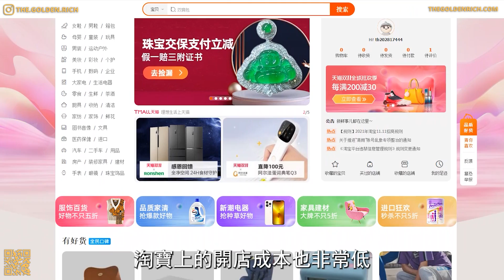不想當將軍的士兵不是好士兵 | 這樣做就能讓你的收入快速翻倍再翻倍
今天我們來討論一下如何像企業家那樣思考，而不是像僱員那樣思考，因為只有這樣才能賺到更多的錢。